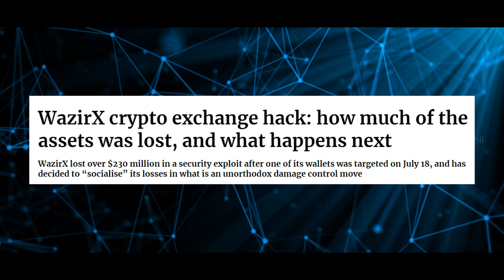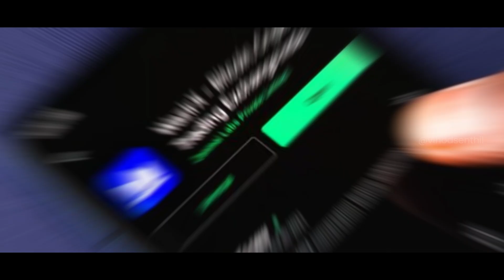Wazirx Crypto Hack: Can Users Really Recover Their Funds?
In today's video, we dive deep into the shocking details of the WazirX cryptocurrency exchange theft, where a staggering $234 million was stolen – one of the largest breaches in India's history. 🤯 With over 4 million users impacted, this incident has sent shockwaves through the crypto community and raised serious concerns about the security of digital currency platforms in India.

We will discuss how the attackers began laundering the stolen funds shortly after the breach, moving 2,500 Ethereum tokens worth around $6.3 million through the notorious Tornado Cash, a service known for obscuring the origins of crypto assets.

WazirX's founder, Nishal Shetty, has revealed that users might only recover 57% of their lost assets, leaving many users frustrated and anxious about their investments. We'll also explore the intriguing possibility of a North Korean hacker connection, as experts note similarities to previous cyberattacks linked to that region.

As WazirX's parent company undergoes restructuring amidst ongoing disputes with Binance, what does this mean for the future of the exchange and its users? Join us as we unpack all the details and implications of this massive hack.

What do you think this means for the security of cryptocurrency exchanges in India? 📈💬